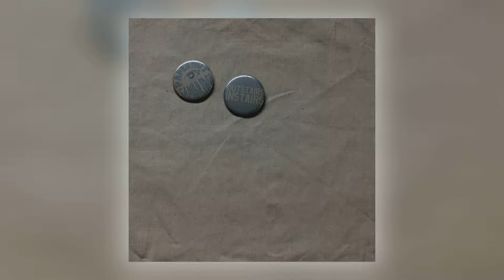Papernut Cambridge - No Pressure [Audio] (10 of 11)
Album: Outstairs Instairs [ALBUM]
Track: 10 of 11
Title: No Pressure
Artist: Papernut Cambridge
Label: Gare du Nord Records
Cat#: GDNCD021
Formats: Digital
Digital Release: 26th July 2019

About This Release:

Initially released in 2018 as a series of monthly singles, remixes and extras, Outstairs Instairs is now available digitally in its original edited album format.
For this collection of songs and recordings, leader Ian Button and Papernut regulars Darren Hayman, Roberts Rotifer & Halcrow, Ralegh Long, Jack Hayter and Emma Winston are joined on various tracks by a range of guests and friends including Terry Miles (Go-Kart Mozart, Denim, McAlmont & Butler) and Luke Smith both on piano, Malcolm Doherty (Rumer, Holy Holy, Daphne Guinness) on recorder arrangements, Sterling Roswell on synth, and Stabbs MacKenzie on sax.
Outstairs Instairs takes its title from inventor/architect Richard Buckminster Fuller's idea for a more astronomically accurate way of describing going up or down stairs i.e. outwards from the centre of the earth, or inwards towards it. Fuller himself - or at least the C60 molecule named after him – is namechecked in the album's opening/closing track.

Reviews for This Release:

"By turns catchy, intimate and beguiling. like a C86 version of The Faces...a bedsit Bowie..." - Shindig! (Album Review)

". Little vignettes evoking a time past, but never dwelling. Cementing their place as treasures of the British psych scene, Papernut Cambridge hit a home run with this excellent album." - Echoes and Dust (Album Review)

"‘Outstairs Instairs’ blends the sounds of 1970s pop with the moods and motivations of the 1960s. other worldly yet hummable, psychedelia without the psychedelic drugs, glam rock without the fear of being beaten up. there is no sense that he is sending up pop music or turning it into a cryptic joke. This is an affectionate re-imagination of the sounds of the 1970s." - Pennyblack Music (Album Review)

"Papernut Cambridge weave their icons and cerebral pinings into articulate hazy pop...like a mongrel-breed of the Alex Harvey Band, Wings and Marmalade. Highway 61 Revisited Dylan fronts The Soup Dragons...A most magnificent return from a most maverick of outfits." - Monolith Cocktail (Album Review)